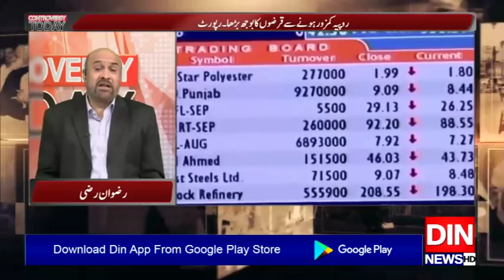Controversy Today with Rizwan Razi | 02 December 2019 | Din News